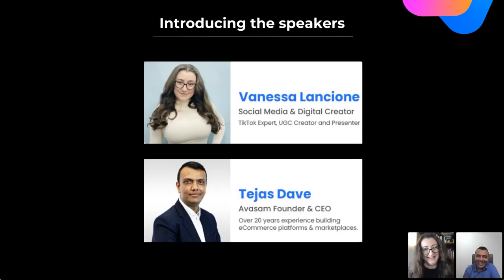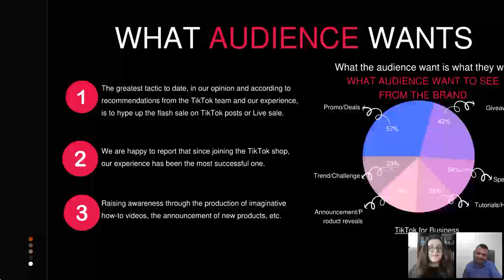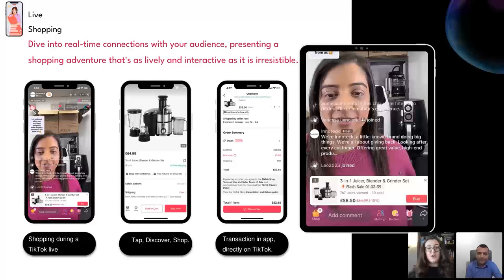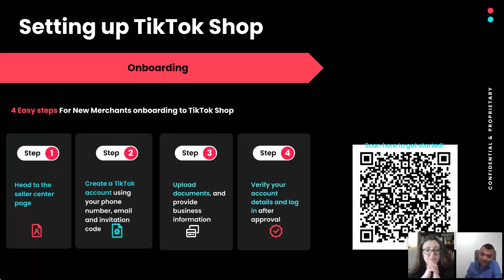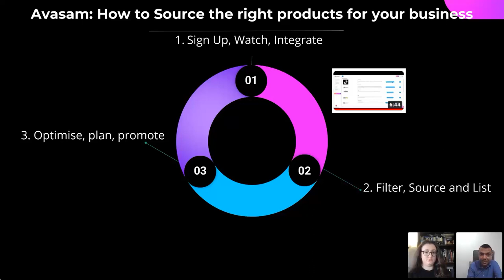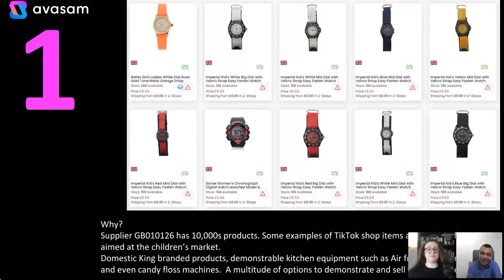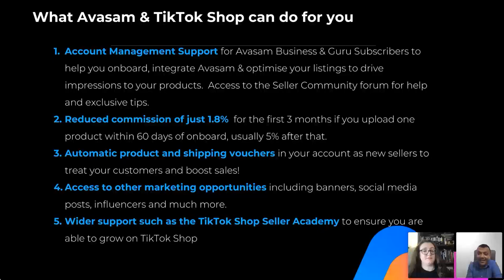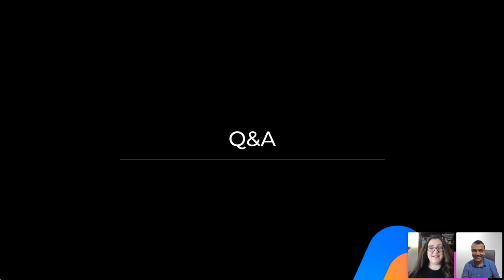TikTok Shop & Avasam Webinar- 21st February 2024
Accelerate Sales with Engaging Content on TikTok Shop & Avasam

We’ll explore how to accelerate sales sourcing and selling top trending dropship products from Avasam on TikTok Shop and how to set up your studio to create engaging content.